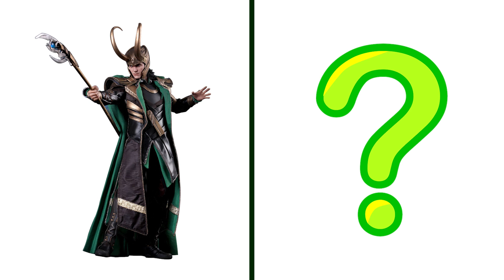SUPERHEROES 🔥 but 🍵 Cups 💥All Characters (Marvel & DC)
Timestamps:
0:06 Spiderman
0:16 Batman
0:27 Superman
0:35 iron Man
0:45 Wolverine
0:54 Captain America
1:03 Hulk
1:12 Thor
1:24 Flash
1:34 Deadpool
1:44 Black Widow
1:53 Green Lantern
2:04 Doctor Strange
2:14 Wonder Woman
2:24  Black Panther
2:34 Nicholas Joseph Fury
2:44 Silver Surfer
2:54 Hawkeye
3:04 Captain Marvel
3:14 AquaMan
3:24 Bucky
3:34 Ant-Man
3:44 Falcon
3:54 Groot
4:04 Thanos
4:14 Loki
4:24 Rocket Raccoon
4:34 Star-Lord
4:44 Gamora
4:54 Green Goblin
5:04 Vision
5:14 Goro
5:24 Harley Quinn
5:34 Thing
5:49 Sub Zero
5:59 Scorpion
6:10 Magneto
6:22 Ultron
6:34 Red Skull
6:46 Yoda
6:58 Darth Vader
7:09 Daredevil
7:20 Electra
7:34 Blade
7:45 Black bolt
7:58 Quicksilver

Join the SUPERHEROES as they transform into Cup in this action-packed video! Watch as Captain America, Iron Man, Thor, and the rest of the Marvel gang unleash their inner beasts to take on their foes. With epic battles, stunning visuals, and the beloved characters we all know and love, this is a must-see for any Marvel and DC!